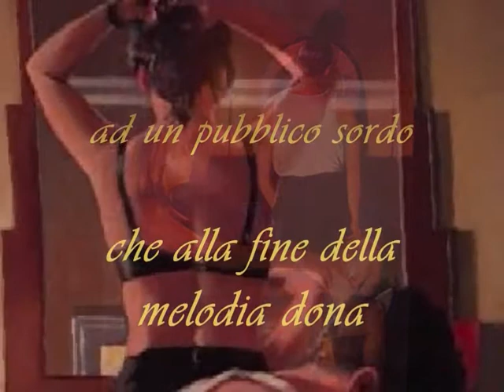L'inespresso.wmv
Dal sito "L'inespresso" di Moreno Tonioni Opere pittoriche raffigurate di Jack Vettriano